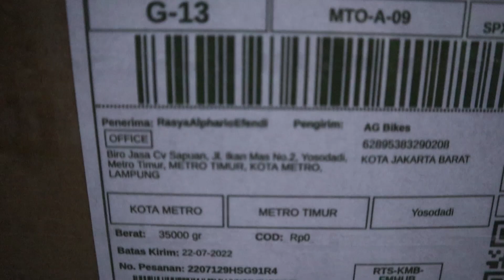Rakit dan Review Paket Ganteng Sepeda Fixie Tsunami snm 100 ! Kirim ke Lampung dulu !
Keluar pulau jawa dulu gaess 😍